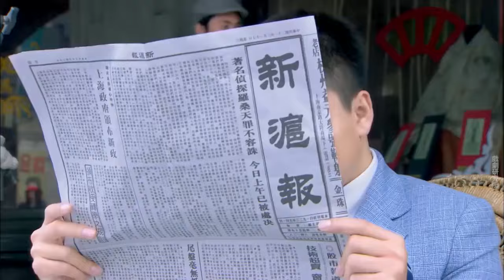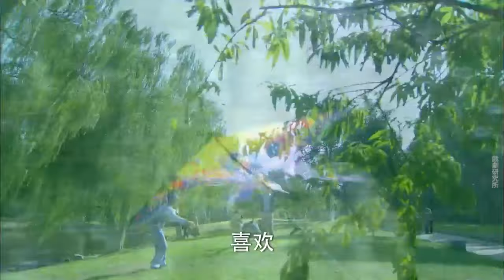Movie！女孩偷偷為少爺生下女兒，兩年後他們意外重逢！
LSNRH-DSJ

戏剧研究所 泪洒女人花 中国电视剧 中国电视剧电影版 Chinese Television Dramas#Full Movie#情感#出色中國電視劇#大陸情感劇#中國電影#好看中國電影#出色中國電影#總裁#霸道總裁#chinesedrama#甜寵愛情電影#青春#校園電影#甜寵愛情劇#古裝電影#仙俠劇#仙戀